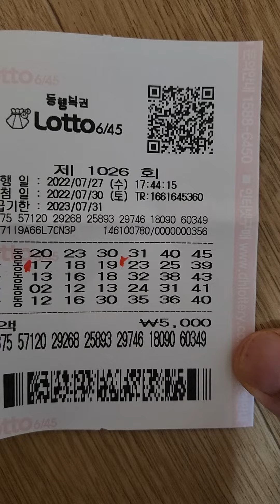수요일 자동~~로또4등